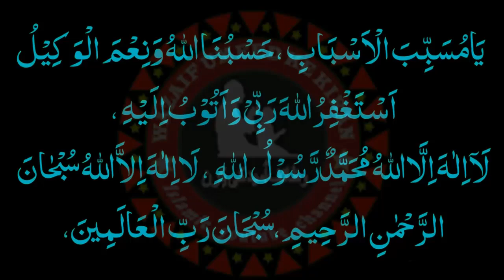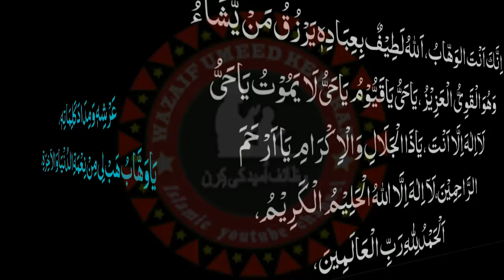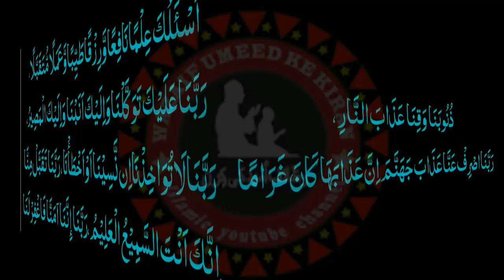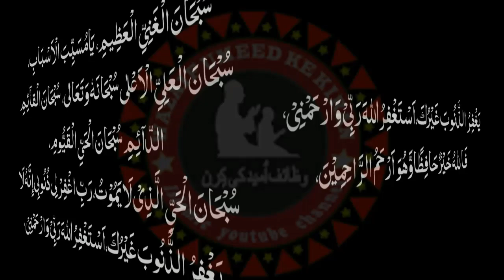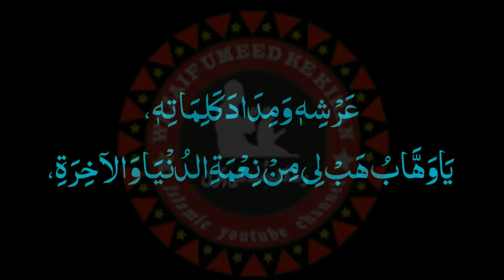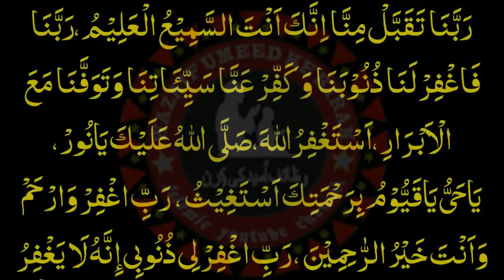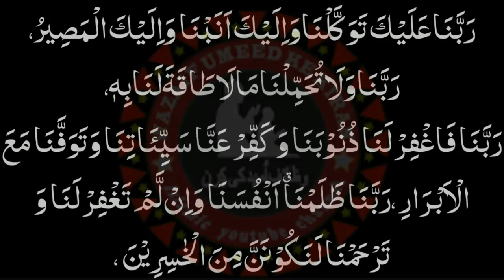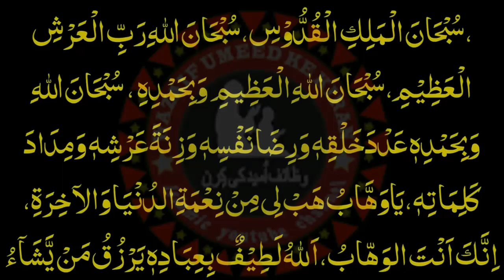Wednesday Ka Wazifa Qurani Dua Namaz k waqt Allah ko Pasand hai ep 5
Aslam u Alikum | Today I am Sharing With you Wednesday Ka Wazifa Qurani Dua Namaz k waqt Allah ko Pasand hai ep 5
Akhaar min aap say aik choti si guzarish hi keh aap es video ko ziyada say ziyada share Karin or bhaion or bhahnon say Hmari Guzarish hai keh vo es video ko jahan tak ho saky share Karin take majboor logo tak yeh pohnch saky.

Dozakh Ki Aag Se Bachne Ka Dua/Hadees e Pak / Farman e Mustafa SAWW دوزخ کی آگ سے بچنے کا زریعہ

Peshab ke baad qatray aur in ka wazifa|Masana Ki Kamzori | Kya Qatre (Drops) Ana Bemari Hai?

Gale ke tonsil ka zabardast Wazifa/tonsil ka Wazifa گلے کے ٹانسلزدور کر نے کا زبردست وظیفہ

Qad Lamba Karne Ka Wazifa - Increase Height Tips قد اتنی جلدی لمبا ہوگا کہ سوچ نہیں سکتے